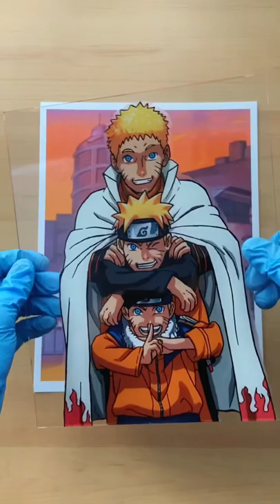I painted Naruto Uzumaki 🥲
🔥 CUSTOM ANIME ART🔥
Art tutorials and all my art supplies here  😏👇